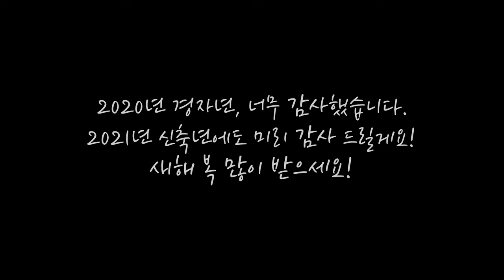한울도령, 산신굿당에 가다! / 한울도령의 기도하는 모습 전격 공개! 👏😀 | 무속인 기도 브이로그 2편!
무속 방송 '하늘 TV'를 함께 꾸려나가실 귀한 무당 선생님들을 모십니다

📌자격 요건
✔ 첫번째 신을 받은지 3년 안팎인 애동제자 선생님!
✔ 두번째 서울, 경기, 충청도권에 계시는 선생님!

🟡지원 방법
성함, 사진 1장, 지원하게 된 동기를 적어
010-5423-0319 또는 카톡 아이디 cjm0417로 보내주세요!

❌광고비, 홍보비 일절 받지 않습니다!❌
하늘 TV에서 모든 걸 지원해드립니다

무당 선생님들의 많은 지원 부탁 드립니다!